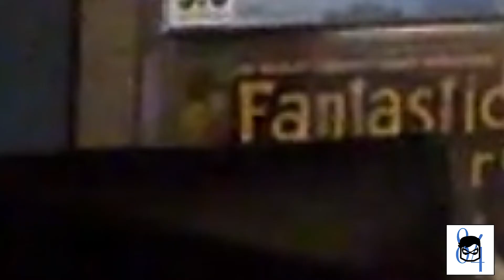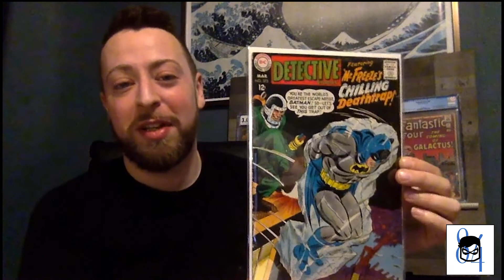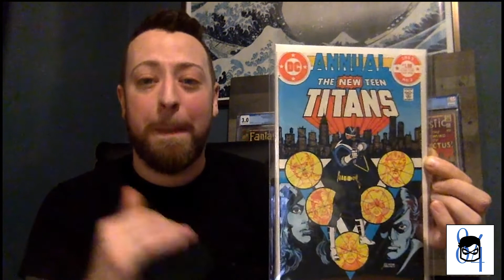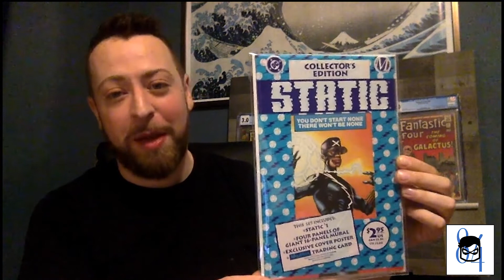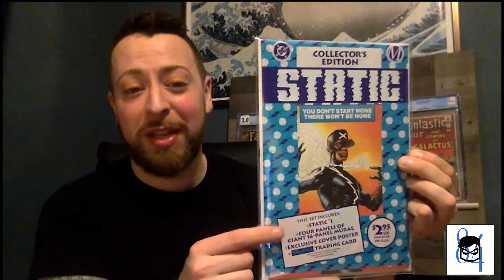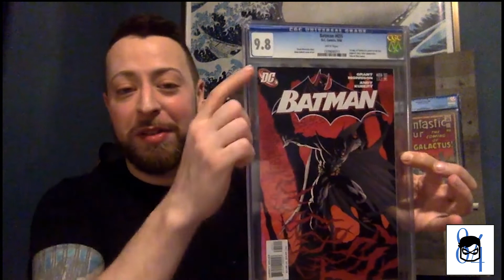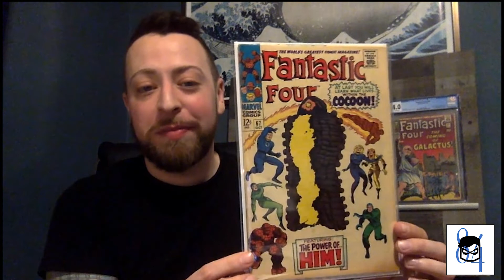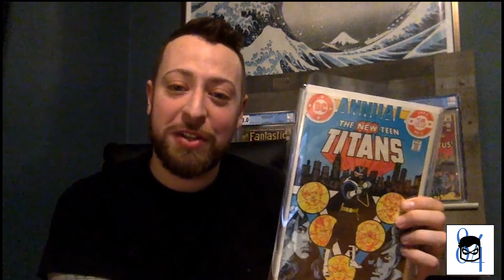UNDERVALUED/SPECULATION COMICS - MISTER MIRACLE CONTEST ENTRY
Be sure to check out Mister Miracle Comics' YouTube Page!